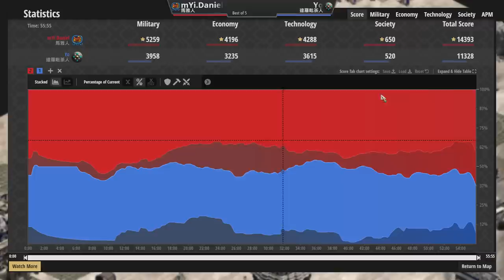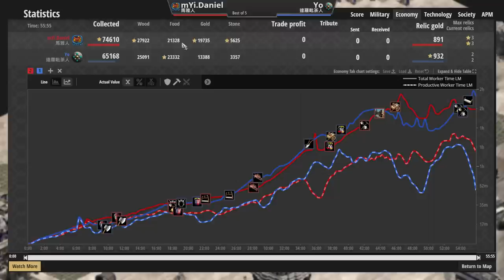【世紀帝國2決定版】Daniel賽事對決Yo！瑪雅超機動性部隊遇到軟甲劍兵勇士能夠突破重圍嗎？【賽事精選】